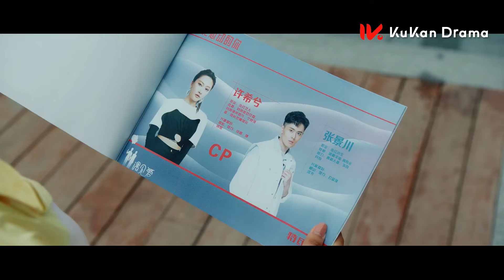男人触碰大小姐的身体！帅气保镖吃醋了！| loveofreplica 为你逆光而来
剧名【Drama Name】❤：为你逆光而来 | LOVE OF REPLICA

男人触碰大小姐的身体！帅气保镖吃醋了！| 为你逆光而来 LOVE OF REPLICA

【剧情简介】大小姐“許希兮”（餘玥 飾演）從昏迷中甦醒失去記憶，對保鏢路靳言（曹佑寧 飾演）一見傾心，卻得知自己並不是真的許希兮，而是長相相同的安悅，安悅在調查真相過程中發現了更多驚人秘密。而路靳言作為保鏢也暗藏陰謀，二人在懷疑與曖昧間掙扎，重重危機下堅守彼此相濡以沫，上演保鏢與雙面少女的專屬浪漫。